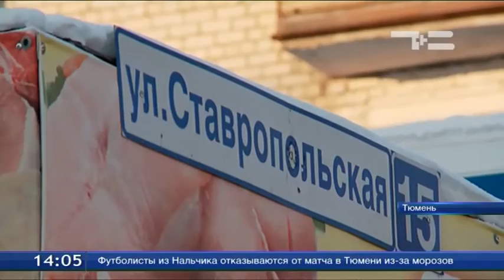В Тюмени снесли сегодня еще одну незаконную постройку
В Тюмени снесли сегодня еще одну незаконную постройку. На этот раз под ковш экскаватора попал продуктовый павильон на улице Ставропольской. Магазин здесь работал с 98 года. Несколько лет назад договор аренды закончился, и собственник должен был убрать здание. Однако и спустя четыре года магазин продолжал работать. После долгих разбирательств суд вынес решение о сносе постройки.